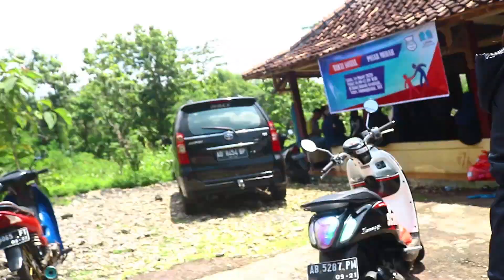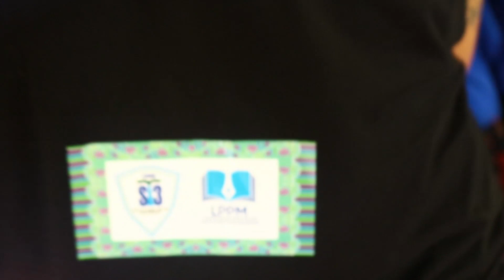Mengadakan Pasar Murah bersama LPPM (Lembaga Penelitian Pengabdian Masyarakat)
Lembaga Penelitian dan Pengabdian Kepada Masyarakat (LPPM) adalah payung institusi bagi Pusat Penelitian (Puslit) dan Pusat Pengabdian kepada Masyarakat (PPM).
Nah, di STT Tawangmangu sendiri kegiatan demi kegiatan pemasyarakatan ini juga akan terus diadakan.